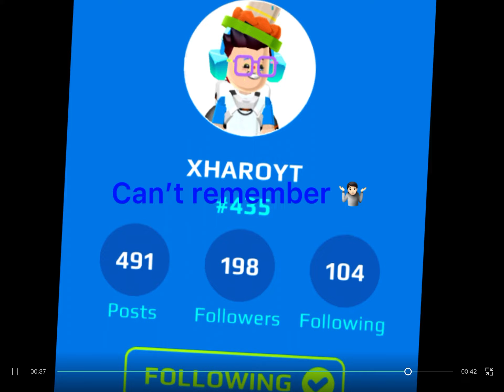What i think my friends sound like when they sing eyes blue like the atlantic